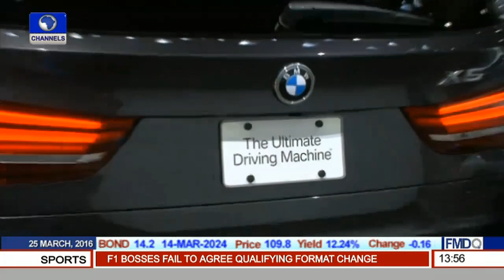Business Incorporated: Lincoln Navigator Concept Steals Show Pt.3